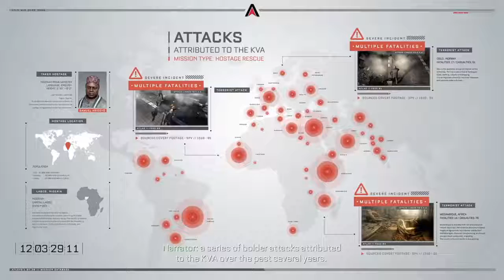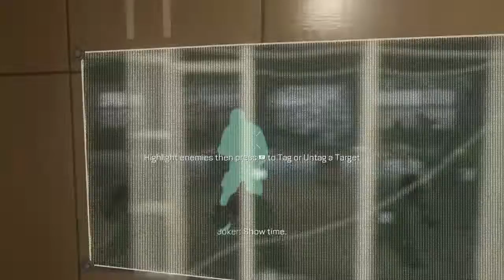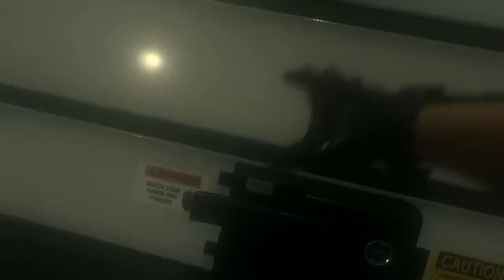Let's Play - Call of Duty: Advanced Warfare - Part 2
This time I take on the evil (but ambiguously named) terrorist group KVA, in a quest to raise Atlas's bottom line. Are there any good guys in this game?